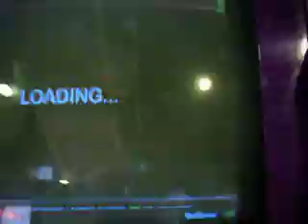JOR Summer in belize 99.90%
Este video se lo dedico a mi gran amigo y hermano JON de argentina... lo quiero mucho hermano.. y bueno ya estoy cerca de sacarle el 100%.. bueno algun dia... TEAM FIRE